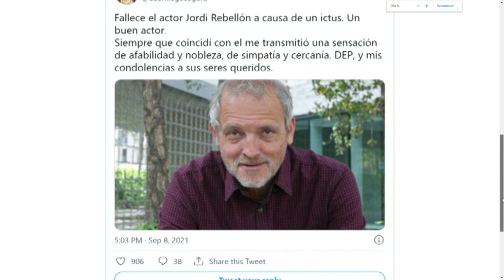Fallece el actor que interpretó al DOCTOR VILCHES de 'HOSPITAL CENTRAL' | RTVE Noticias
El actor catalán Jordi Rebellón ha muerto este miércoles 8 de septiembre a los 64 años de edad como consecuencia de un ictus, según ha confirmado su agencia de representación.

En un comunicado publicado en Instagram, su agencia ha querido recalcar que "siempre estará en nuestros corazones. Queremos mandar un abrazo enorme a toda su familia y amigos. Descansa en paz".

Un anuncio similar al de la Unión de Actores y Actrices y que precede a los continuos mensajes de cariño de tanto compañeros de profesión como de otros sectores de la población en reconocimiento a su carrera y dando el pésame a la familia.

Para gran parte del público, Jordi es recordado por su papel de doctor Vilches en la serie de televisión Hospital Central, pero entre su larga trayectoria también se incluyen producciones de TVE como Fago, Servir y proteger, Cuéntame cómo pasó y Mercado Central.